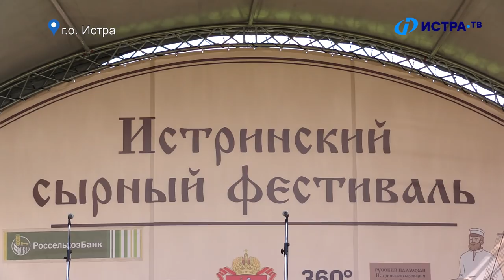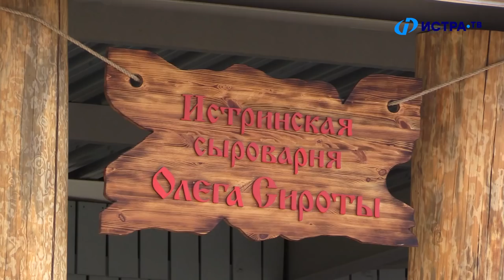Открытие Истринского сырного фестиваля